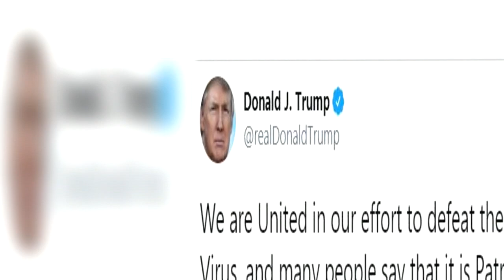Trump dice ahora que llevar mascarillas es "patriótico"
Washington, (EFE).- El presidente estadounidense, Donald Trump, consideró este lunes que llevar mascarilla es "patriótico", unas declaraciones que contrastan con su escepticismo inicial y que apuntan a un cambio de estrategia por parte del mandatario.